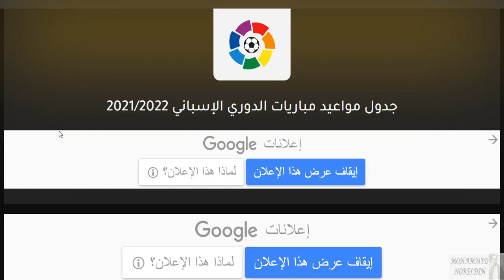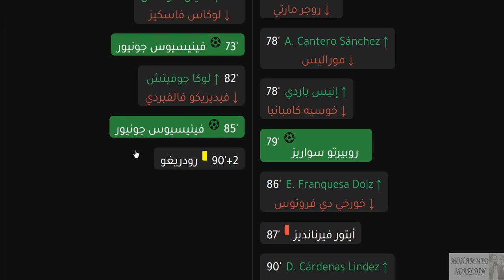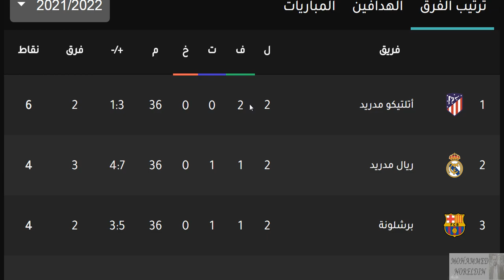ترتيب الدوري الاسباني وترتيب الهدافين الجولة 2 الاحد 22-8-2021 - تعادل ريال مدريد وفوز اتليتكو مدريد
إشبيلية
اشبيلية
ريال بتيس
ريال بيتيس
فالنسيا
غرناطة
غرناطه
خيتافي
ختافي
جيتافي
جتافي
ليفانتي
ديبورتيفو ألافيس
ديبورتيفو الافيس
سيلتا فيغو
سيلتا فيجو
سلتا فيغو
فياريال
بلد الوليد
برشلونة
برشلونه
أتليتك بيلباو
اتليتك بيلباو
أتليتكو مدريد
اتليتكو مدريد
ريال مدريد
الريال
الملكي
إيبار
ايبار
ريال سوسيداد
ريال سوسييداد
أوساسونا
اوساسونا
قادش
إلتشي
التشي
هويسكا
مايوركا
ريال مايوركا
اسبانيول
رايو فاليكانو

اتليتكو مدريد
ريال مدريد
برشلونة
اشبيلية
الفرق المتأهلة الي الدوري الاوروبي
ريال سوسييداد
ريال بيتيس
الفرق المتأهلة الي دوري المؤتمر الاوروبي
فياريال
الفرق التي هبطت الي الدرجة الثانية
ايبار
بلد الوليد
هويسكا